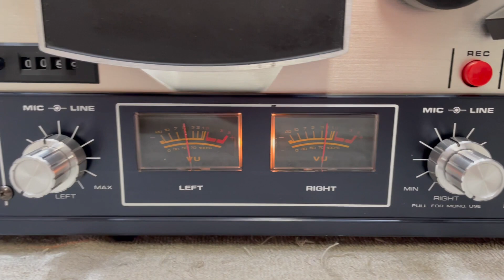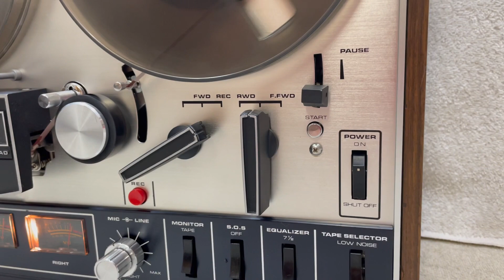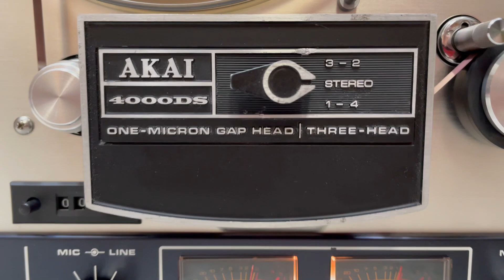AKAI 4000DS # 90603 08324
AKAI 4000DS STEREO TAPE DECK REEL TO REEL IN EXCELLENT WORKING AND VERY GOOD COSMETIC CONDITION.